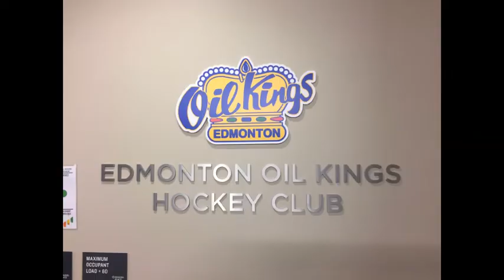Wranglers Rogers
2018/19 Vegreville Wranglers Peewee A Team take part in the Rogers Big League Experience at Rogers Place in Edmonton, Ab February 10, 2019